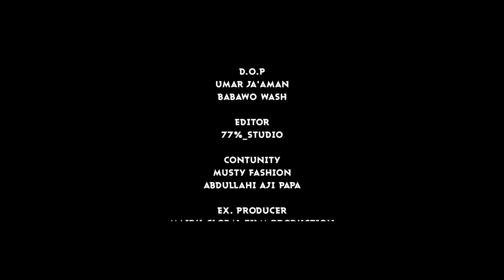GARIN GABAS EPISODE 1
garin gabas season 1 episode 1
izzar so
alaqa
mayen film
malamin mata
bugun zuciyar masoya
sanda
a duniya
me kunnan kashi
mai sana,a
labarina
dauda kahutu rarara
naziru m ahmad sarkin waka